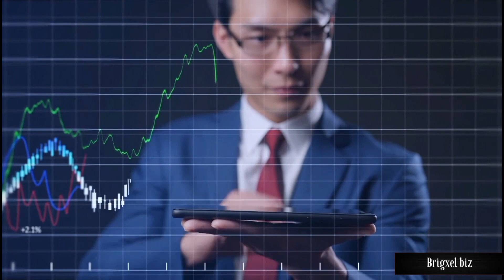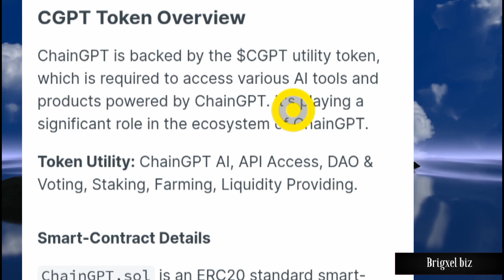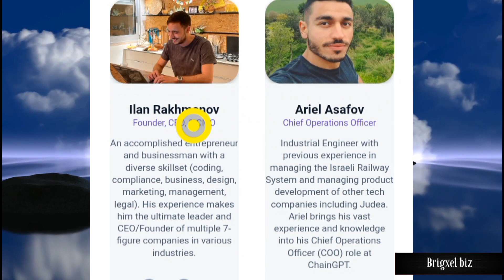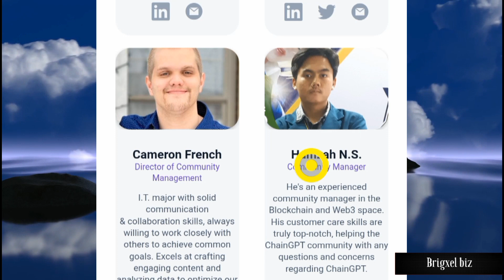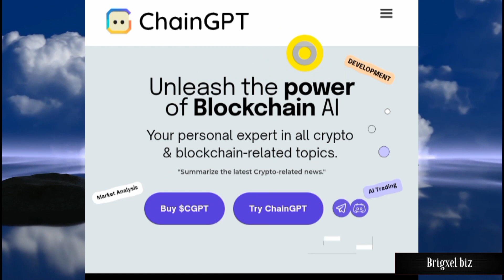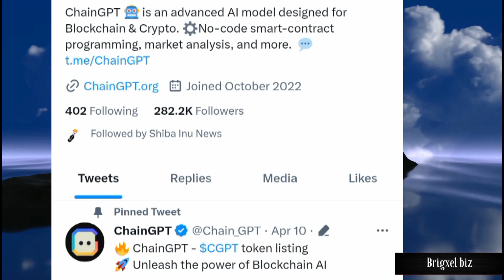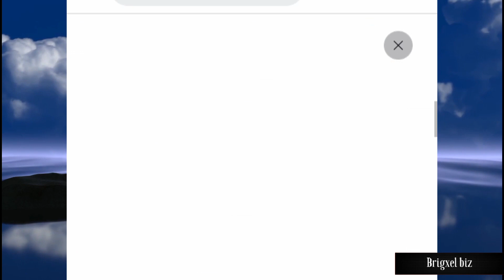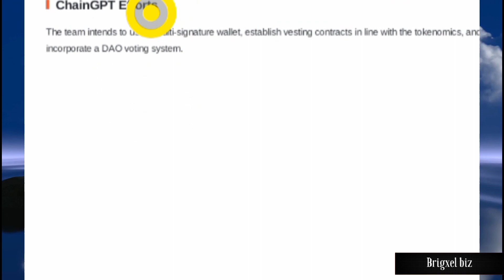IS CHAINGPT TOKEN ($CGPT CRYPTO) A SCAM OR CHATGPT KILLER?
Everyone is asking if ChainGPT is the ChatGPT killer. ChainGPT is everything like ChatGPT just that it has an ecosystem token called the ChainGPT token or $CGPT and many are already wondering if ChainGPT is a scam.

WHAT IS CHAINGPT?

Well, if you are wondering whether ChainGPT token is a good investment, here is what you need to know first, ChainGPT is an advanced AI model like ChatGPT that assists individuals and businesses with everything related to Crypto and Blockchain technology. you can access unlimited solutions and use cases using this advanced AI model. You can do the following with ChainGPT;Blockchain analytics, AI trading, smart-contract development, AI auditing, risk management, crypto news source, etc.

How is ChainGPT different from ChatGPT?

ChatGPT is very limited regarding new resources, as it is not connected to the internet except you are using chatGPT plus. ChainGPT, on the other hand, can pull on-chain live data, crypto prices, the latest news, and the newest research about technologies and generally stay up-to-date with accurate information.

ChainGPT V1 is trained with over 95%+ data specific to Blockchain & Crypto, and the remaining being data like Technical Analysis. If that's not enough, ChainGPT is designed to write smart contracts, audit smart contracts, analyze charts, technical analysis, AML solutions, and much more. An advanced AI model explicitly designed for blockchain can provide many use cases to developers, businesses, and individuals in this field. ChatGPT was not intended for the use cases we aim to deliver with V1.

Is ChainGPT token a good investment
will ChainGPT token rise
is ChainGPT token the next 10x crypto
is ChainGPT token the next 100x crypto
1000x meme coins
1000x gems
low cap gems
next 100x altcoins
$cgpt token